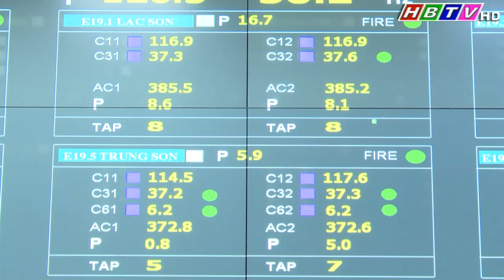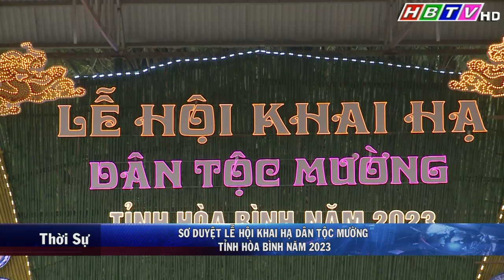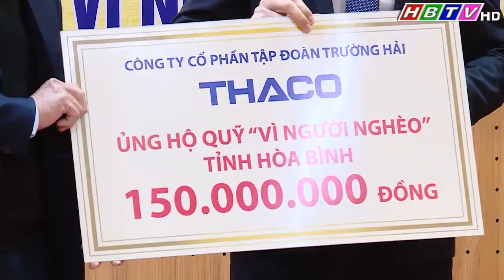Thời sự Hòa Bình tối 17/1/2023